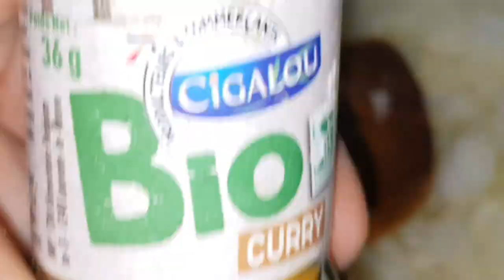Recette de riz aux crevettes et sauce blanche 🍚🍤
selem aleykom j'espère que vous allez bien on se retrouve pour une nouvelle vidéo inshaAllah